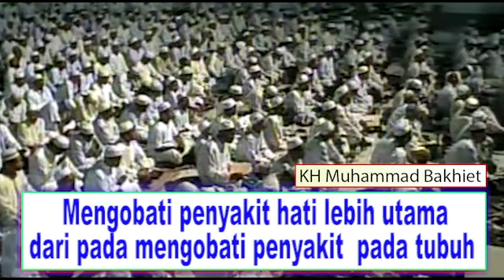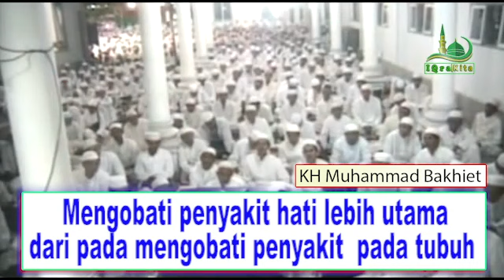Mengobati penyakit hati lebih utama dari pada mengobati penyakit pada tubuh